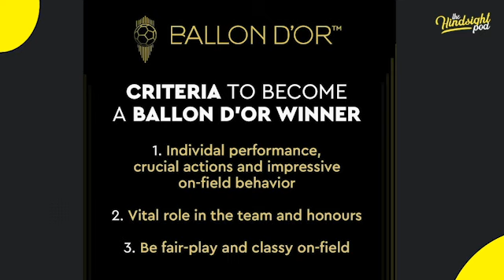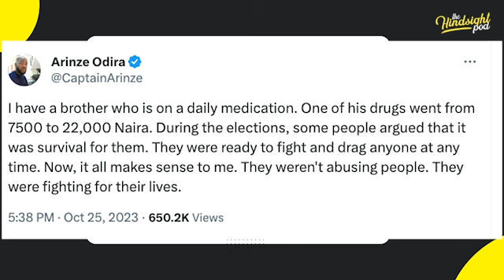Who Deserves To Win The Ballon D'or? Messi or Haaland?